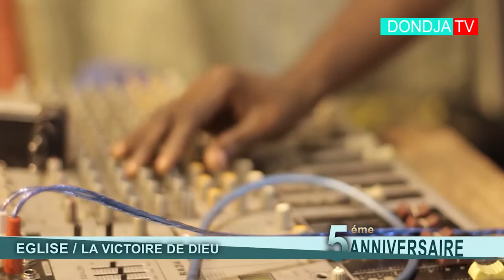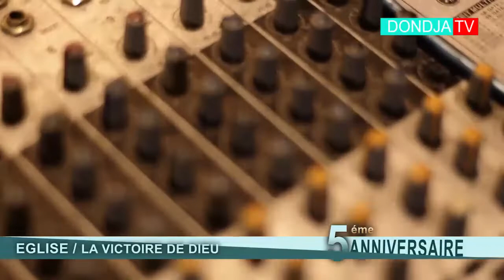5 anniversaire de l'eglise victoire de dieu de prophète gloire avec denis ngonde